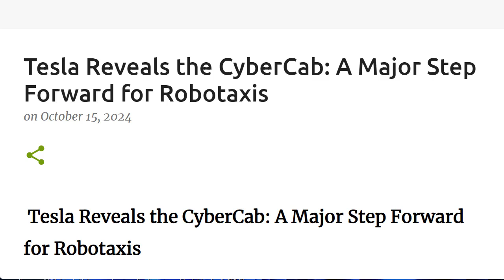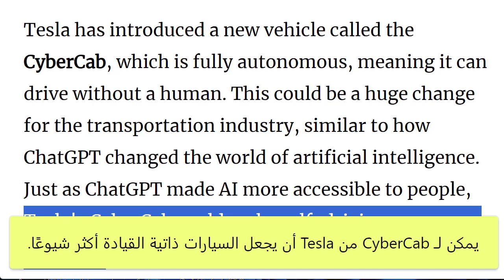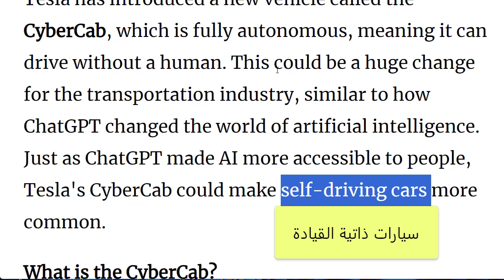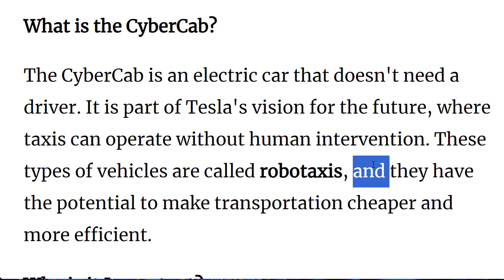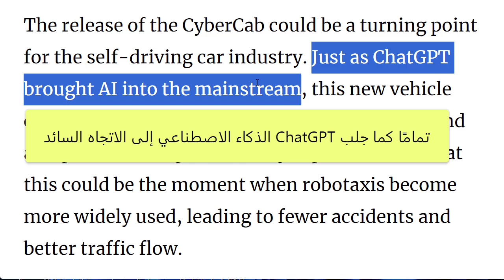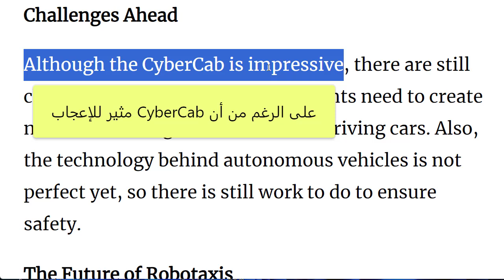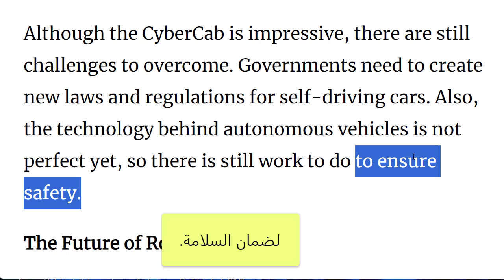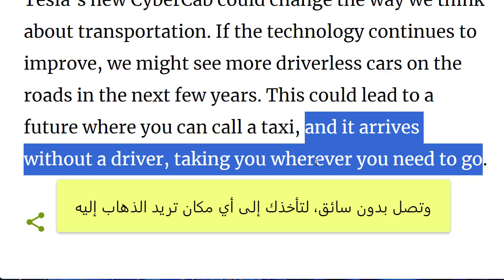تعلم القراءة والفهم باللغة الانجليزية بسهولة مع الترجمة العربية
Tesla Reveals the CyberCab: A Major Step Forward for Robotaxis

Tesla has introduced a new vehicle called the CyberCab, which is fully autonomous, meaning it can drive without a human. This could be a huge change for the transportation industry, similar to how ChatGPT changed the world of artificial intelligence. Just as ChatGPT made AI more accessible to people, Tesla's CyberCab could make self-driving cars more common.

What is the CyberCab?
The CyberCab is an electric car that doesn't need a driver. It is part of Tesla's vision for the future, where taxis can operate without human intervention. These types of vehicles are called robotaxis, and they have the potential to make transportation cheaper and more efficient.

The release of the CyberCab could be a turning point for the self-driving car industry. Just as ChatGPT brought AI into the mainstream, this new vehicle could make autonomous driving more popular and acceptable to the public. Many experts believe that this could be the moment when robotaxis become more widely used, leading to fewer accidents and better traffic flow.

Challenges Ahead
Although the CyberCab is impressive, there are still challenges to overcome. Governments need to create new laws and regulations for self-driving cars. Also, the technology behind autonomous vehicles is not perfect yet, so there is still work to do to ensure safety.

The Future of Robotaxis
Tesla’s new CyberCab could change the way we think about transportation. If the technology continues to improve, we might see more driverless cars on the roads in the next few years. This could lead to a future where you can call a taxi, and it arrives without a driver, taking you wherever you need to go.